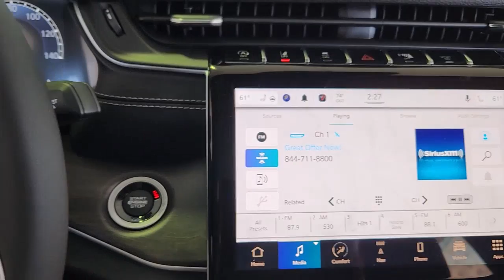2023 Jeep Grand_Cherokee Ennis, Palmer, Garrett, Ensign, Rice R230005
Diamond Black Crystal Pearlcoat New 2023 Jeep Grand_Cherokee Limited available in 305 South I-45 at Pegasus CDJR. Servicing the Ennis, Palmer, Garrett, Ensign, Rice, TX area.

Pegasus CDJR
305 S I 45

This 2023 Jeep Grand Cherokee comes nicely equipped with Quick Order Package 22E Trailer Tow Prep Group (B) (220 Amp Alternator Automatic Headlamp Levelling System Heavy-Duty Engine Cooling and Trailer Hitch Zoom) 3.45 Rear Axle Ratio 4-Wheel Disc Brakes 6 Speakers ABS brakes Active Noise Control System Air Conditioning Alloy wheels AM/FM radio: SiriusXM with 360L Anti-whiplash front head restraints Audio memory Auto High-beam Headlights Automatic temperature control Brake assist Bumpers: body-color Capri Leather Seats Compass Delay-off headlights Driver door bin Driver vanity mirror Dual front impact airbags Dual front side impact airbags Electronic Stability Control Emergency communication system Four wheel independent suspension Front anti-roll bar Front Bucket Seats Front Center Armrest w/Storage Front dual zone A/C Front fog lights Front License Plate Bracket Front reading lights Fully automatic headlights Garage door transmitter Heated door mirrors Heated front seats Heated rear seats Heated steering wheel Illuminated entry Knee airbag Low tire pressure warning Memory seat Navigation System Normal Duty Suspension Occupant sensing airbag Outside temperature display Overhead airbag Overhead console Panic alarm ParkView Rear Back-Up Camera Passenger door bin Passenger vanity mirror Power door mirrors Power driver seat Power Liftgate Power passenger seat Power steering Power windows Radio data system Radio: Uconnect 5 Nav w/10.1 Display Rear anti-roll bar Rear reading lights Rear window defroster Rear window wiper Remote keyless entry Roof rack: rails only Security system Speed control Speed-Sensitive Wipers Split folding rear seat Spoiler Steering wheel mounted audio controls Tachometer Telescoping steering wheel Tilt steering wheel Traction control Trip computer Turn signal indicator mirrors Variably intermittent wipers Voltmeter Wheels: 18 x 8 Fully Painted Aluminum and Wheels: 20 x 8.5 Machined/Painted Aluminum. 2023 Jeep Grand Cherokee Limited Diamond Black Crystal Pearlcoat RWD 8-Speed Automatic 3.6L V6 24V VVTbrbrThis vehicle is priced the most aggressively and included financing though one our of lending institutions. Please get with the staff to get finalized numbers that would not include financing through our financial institutions.brbrRecent Arrival! Price includes: $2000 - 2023 Jeep Big Finish Bonus Cash 38CP4. Exp. 01/03/2023 $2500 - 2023 Jeep Southwest BC Bonus Cash SWCPA. Exp. 01/03/2023